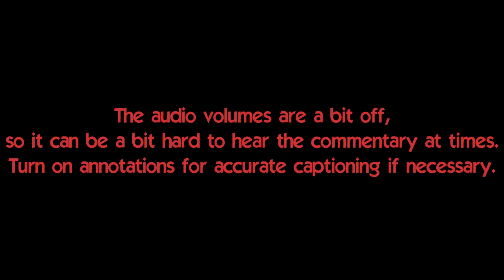(G.002) Let's Play VVVVVV Part 1: Welcome Aboard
Again, apologies for the poor audio balancing. Still learning how to do all of this, after all!

We dive into one of my favorite games, VVVVVV. We cover what is essentially the opening tutorial level and discuss the future possibilities for this series. Hopefully it all comes together well.